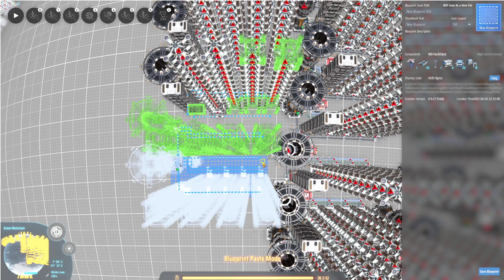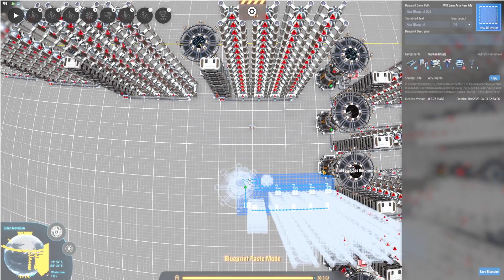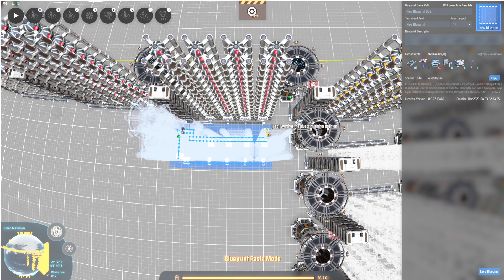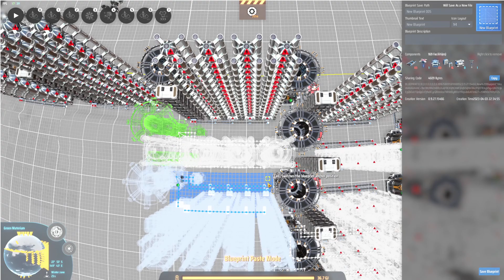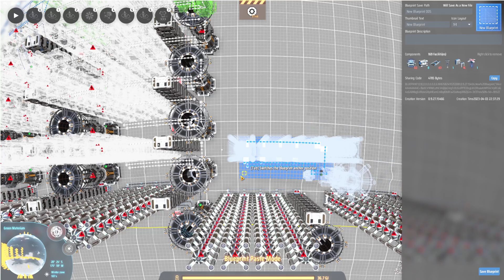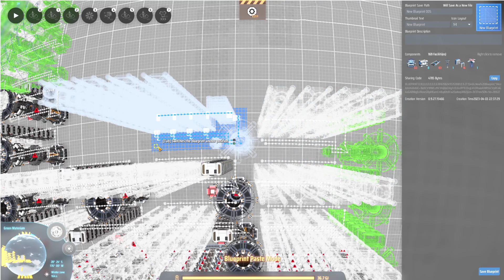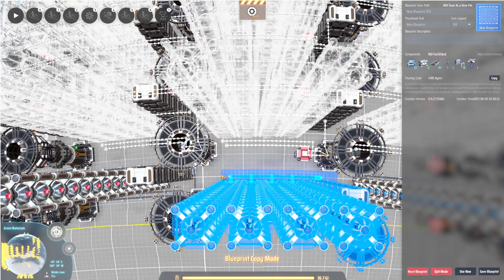Dyson Sphere Program | Teil 158 | Lets Play | Deutsch